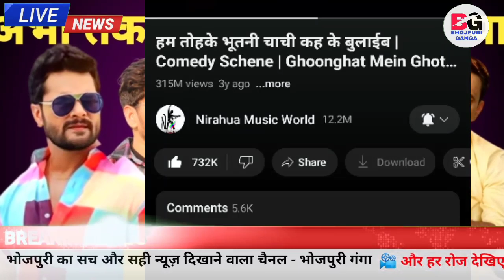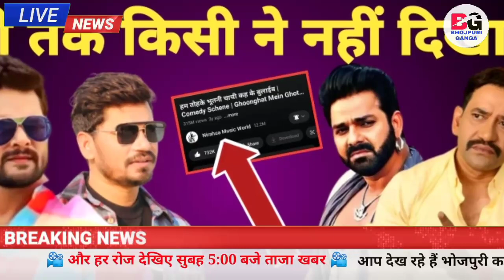सबसे बड़ा रिकॉर्ड - Number -1 | Film Comedy Scene | Nirahua | Pawan Singh | Khesari Lal | Pravesh